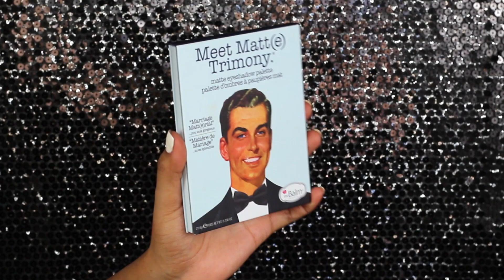Maquillaje Primavera Labios Morados + Ojos Cobre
Meet Matte Trimony Palette A LA VENTA